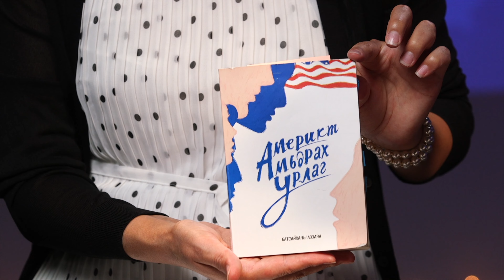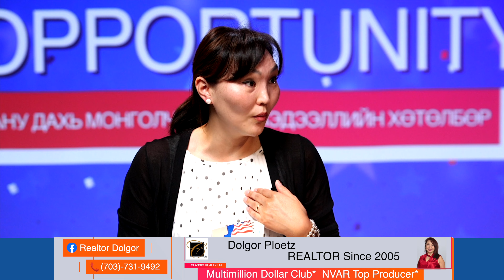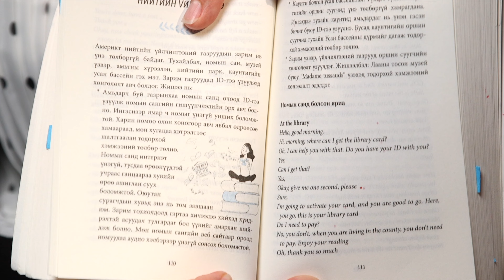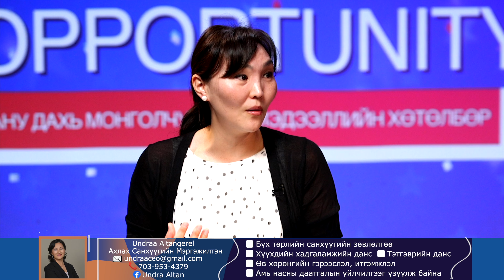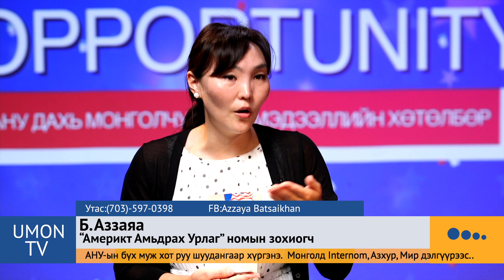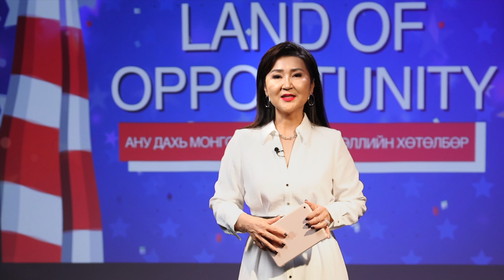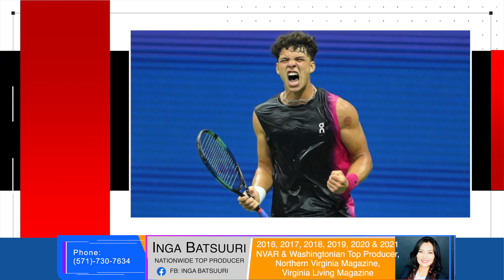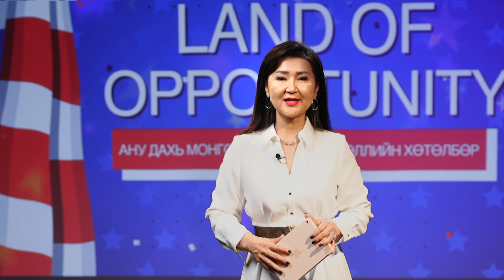"LAND OF OPPORTUNITY" -21 (АНУ дахь Монголчуудын Мэдээ мэдээллийн хөтөлбөр) Бүрэн эхээр 25 минут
ЗОЧНЫ ЦАГ: “Америкт амьдрах урлаг” номын зохиолч Б.Аззаяа
ХУУЛИЙН БУЛАН: Зочин хөтлөгч С.Баяржаргал. Мэргэжлийн тамирчид хэрхэн ногоон карттай болох вэ?
СПОРТЫН ЦАГ: Зочин хөтлөгч Э.Эрдэнэ. АНУ-ын талбайн теннисний нээлттэй тоглолт